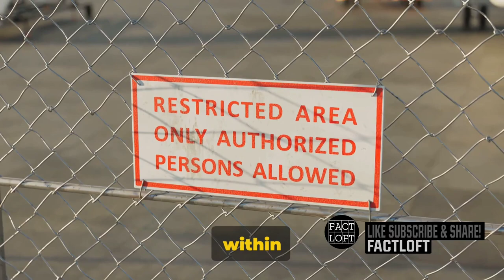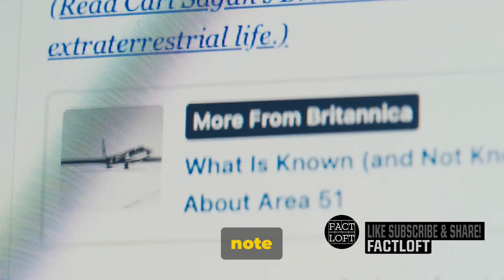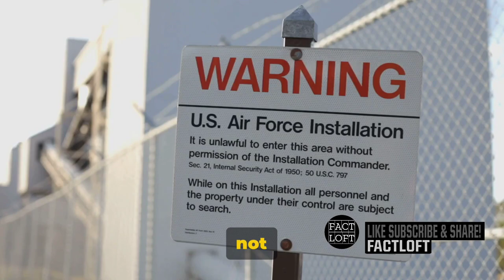Area 51: Unveiling the Mystery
Prepare for an unparalleled journey into the heart of secrecy with "Area 51: Unveiling the Mystery." Join us as we unravel the enigma surrounding one of the world's most clandestine military installations, located deep within the Nevada desert. This video peels back the layers of conspiracy and speculation to shed light on the real history, purpose, and activities of Area 51. Through expert interviews, declassified documents, and eyewitness accounts, delve into the truth behind the myths and legends that have shrouded this top-secret facility for decades. Explore the role of Area 51 in aviation innovation, espionage, and national security, as well as its cultural impact on UFO lore and extraterrestrial theories. Whether you're a skeptic, a believer, or simply fascinated by the unknown, join us as we demystify the secrets of Area 51 and separate fact from fiction. 👽🛸

50 Trending Searches for SEO:

Area 51 facts and history
Area 51 conspiracy theories
Area 51 declassified documents
Area 51 alien sightings
Area 51 UFO encounters
Area 51 government secrecy
Area 51 military installations
Area 51 aviation testing
Area 51 espionage activities
Area 51 national security implications
Area 51 restricted access
Area 51 classified projects
Area 51 satellite imagery
Area 51 satellite surveillance
Area 51 aerial footage
Area 51 security protocols
Area 51 perimeter security
Area 51 employee testimonies
Area 51 whistleblower accounts
Area 51 surveillance technology
Area 51 underground facilities
Area 51 rumored technologies
Area 51 black projects
Area 51 government cover-ups
Area 51 alien autopsy rumors
Area 51 extraterrestrial hypotheses
Area 51 UFO research
Area 51 UFO sightings database
Area 51 UFO disclosure efforts
Area 51 conspiracy documentaries
Area 51 visitor center
Area 51 guided tours
Area 51 satellite view
Area 51 Google Earth coordinates
Area 51 historical photographs
Area 51 architectural blueprints
Area 51 Nevada desert landscape
Area 51 security breach incidents
Area 51 perimeter patrol
Area 51 emergency response protocols
Area 51 evacuation procedures
Area 51 drone surveillance
Area 51 airspace restrictions
Area 51 public relations efforts
Area 51 media blackout allegations
Area 51 Area 51 social media presence
Area 51 merchandise and memorabilia
Area 51 community outreach initiatives
Area 51 documentary films
Area 51 truth-seeking forums

OUTLINE:

00:00:00 The Enigma of Area 51
00:02:28 UFOs and Area 51
00:04:47 Theories and Speculations
00:07:00 The Storm Area 51 Event
00:09:03 The Reality of Area 51